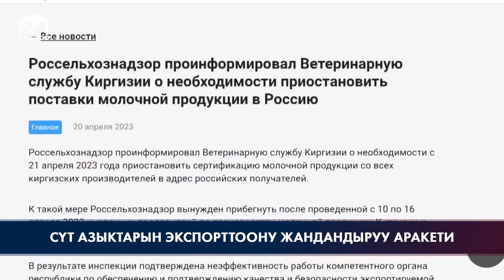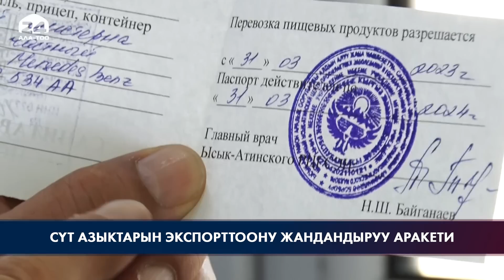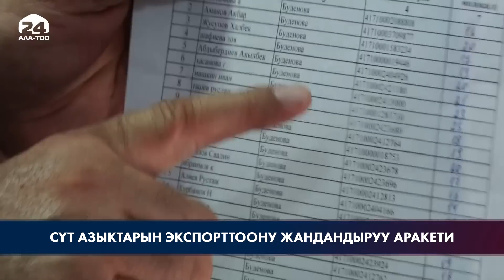Сүт азыктарын экспорттоону жандандыруу аракети